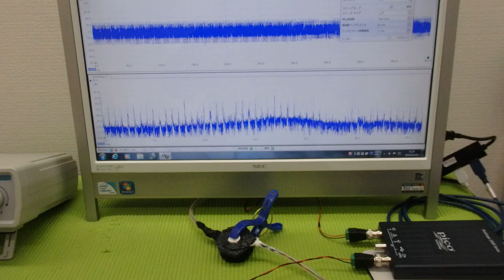超音波の非線形現象をコントロールする技術 ultrasonic-labo